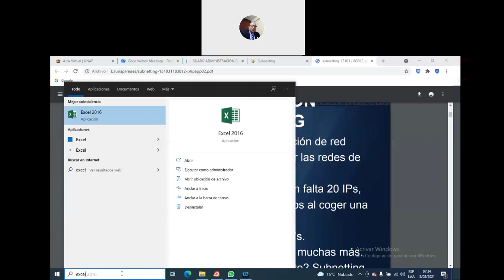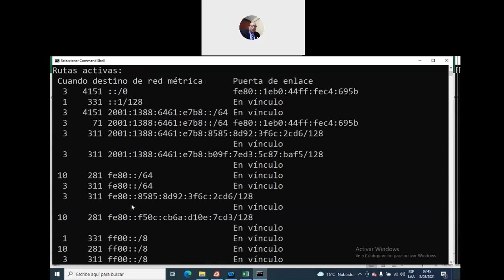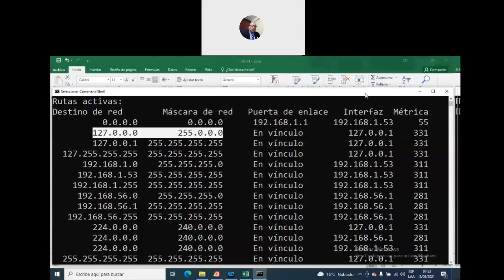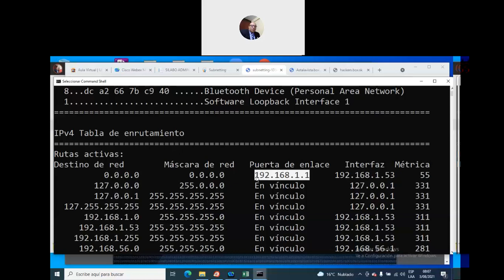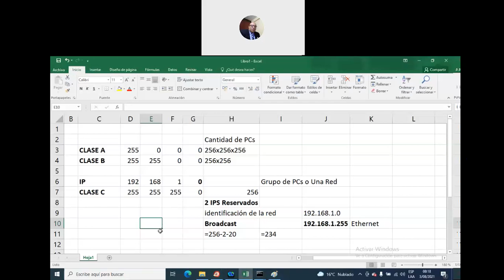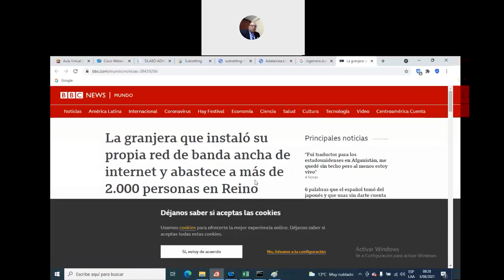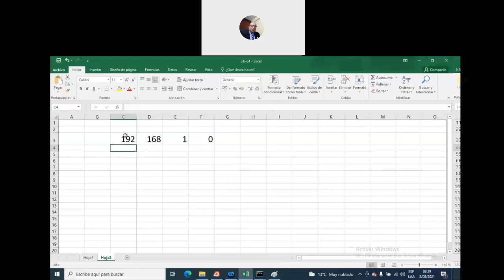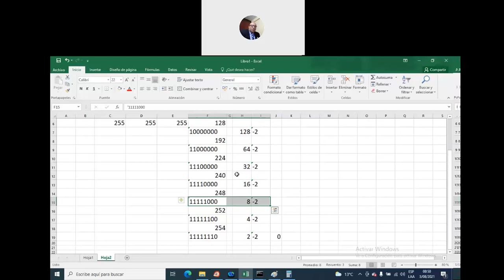Subnetting parte 1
Este video expone las técnicas para subdividir redes.